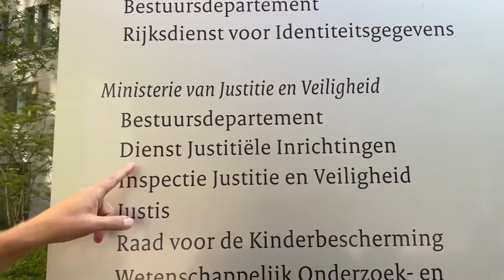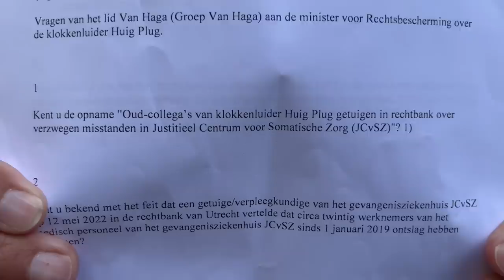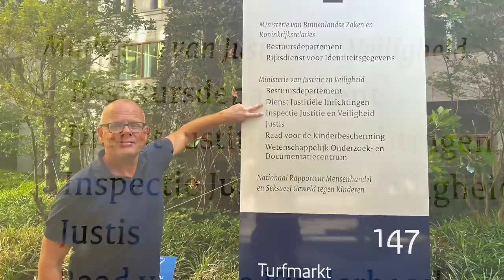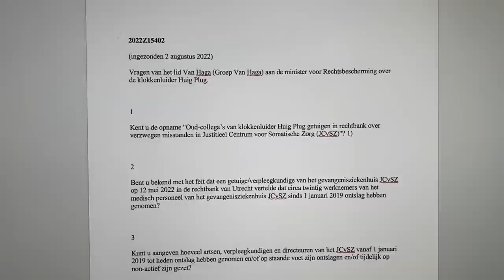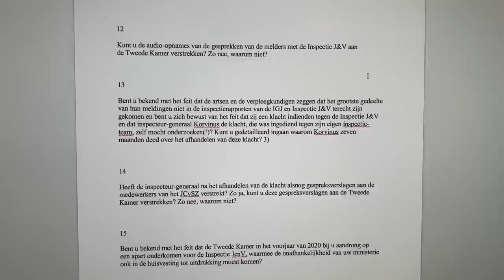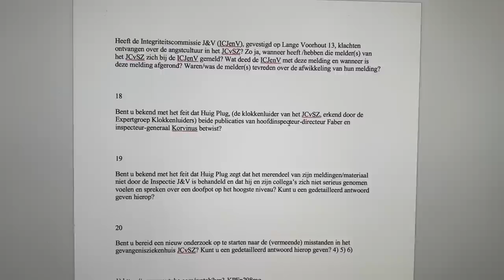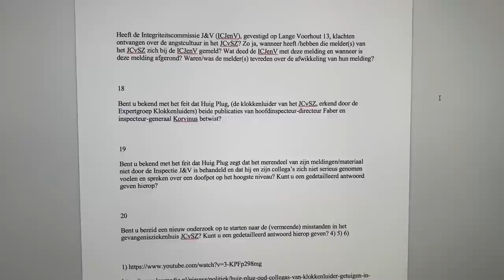Breaking! Wybren van Haga stelt kamervragen over justitie-klokkenluider Huig Plug (2 augustus 2022)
Kamerlid Wybren van Haga heeft op dinsdag 2 augustus 2022 twintig kamervragen gesteld over het klokkenluiders-dossier van Huig Plug.

Huig wordt nog steeds gesteund door zijn collega's die nog in het Scheveningse gevangenisziekenhuis werkzaam zijn. Op 12 mei 2022 hebben DRIE collega's (net als Huig ook melders van misstanden) in de rechtbank van Utrecht zelfs verklaringen (in het voordeel van Huig) afgelegd in het bijzijn van een corrupte gevangenisdirecteur. Check